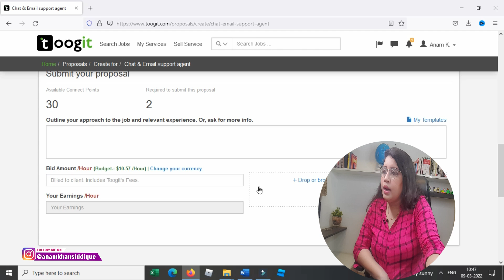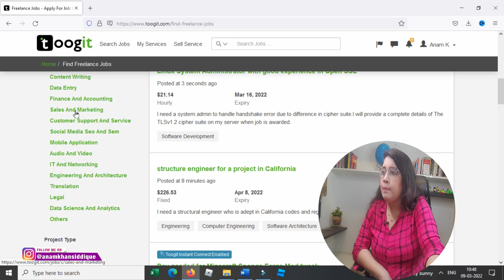Easy Online Jobs From Home || Chat Support Job For Everybody In 2023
The video is about Easy Online Jobs From Home || Chat Support Job For Everybody In 2023.

Getting an easy online job is way difficult when you actually start the hunt. On my channel, I help people with job searches especially the ones that revolve around making money online or working from home.

In today's video, I will show you a chat support job that's easy and can help you make money online from home. It is a chat support job you only have to reply to mails and chats. You can do it from your home using your laptop.

1. My Old Video Recording Phone

2. My New Video Recording Phone

3. My DSLR Video Recording Camera

4. Microphone For Audio Recording

5. Laptop For Editing Videos